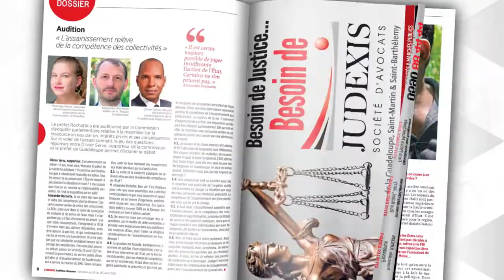L’Hebdo Antilles-Guyane a adopté le format numérique pour être plus près de vous.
L’Hebdo Antilles-Guyane a adopté le format numérique pour être plus près de vous. Chaque semaine, d’un simple clic vous pourrez lire votre magazine de l’actualité des Antilles et de la Guyane.

Cette semaine, nous faisons droit à une actualité familiale — l’objectif de votre magazine — en évoquant la fête de Pâques et cette tradition immuable, celle de la dégustation des crabes. Cette année, matoutou ou matété, bouillon d’awara seront dégustés en famille au bord de mer ou de rivière.

Dans L’Hebdo Antilles-Guyane de la semaine, il est aussi question d’une actualité moins sympathique : le prix des carburants. Ce prix a quasiment doublé en une année. Du jamais-vu, expliqué par des spécialistes, mais surtout commenté par des politiques car ce sont eux qui peuvent faire bouger les lignes d’un prix largement impacté par des taxes. Comment baisser cette taxe locale quand on sait qu’elle permet de soutenir les finances des collectivités, dont les communes en grande détresse financière ? C’est notre dossier économique et politique de la semaine.

Ne manquez pas vos rubriques habituelles : Success Story, Mode, la sélection télé, les jeux…

Bonne lecture !